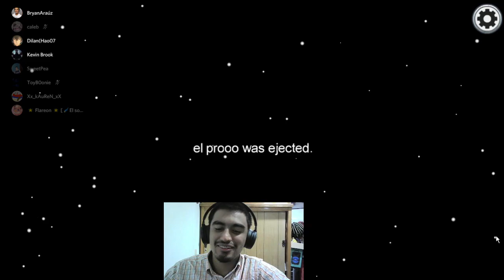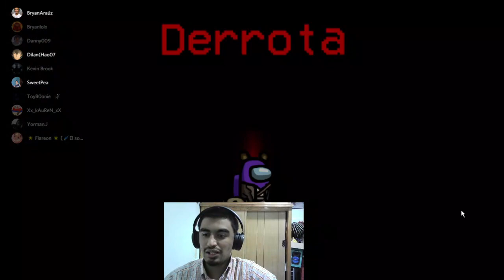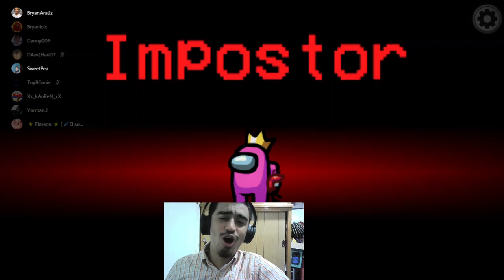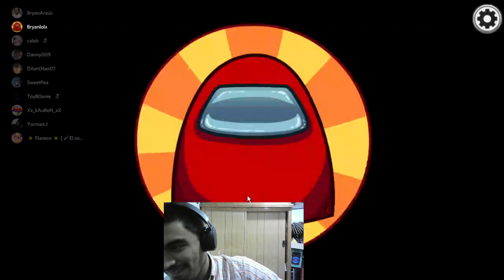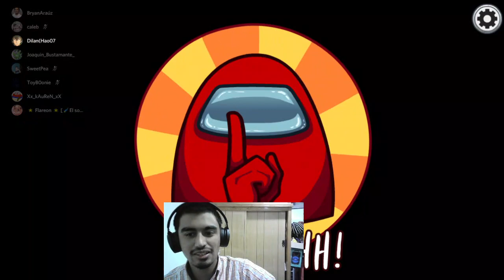TREMENDA PARTIDAZA - AMONG US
Gente sean todos ustedes bienvenidos a este su canal, donde se podran distraer, divertirse, jugar y pasarla bien.

Este es mi canal de twitch. Directo todos los dias!! A las 6:00 PM Hora México

Ayudame a mejorar el contenido del canal, traer mas variedad y poder comprar una PC Gaming para jugar con ustedes mejores entregas!!!

Unete a nuestro Servidor de Discord en donde te podras enterar de noticias y estaras en contacto directo conmigo.

Regalanos un follow en twitter y seras fachero!!

Aqui te dejo mi linda cuenta de TikTok. Con divertidos videos!!